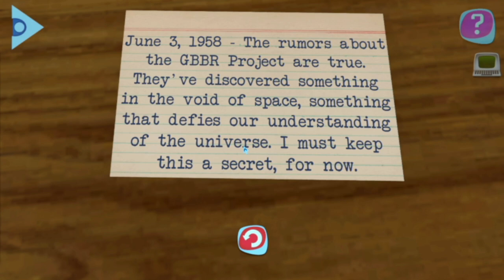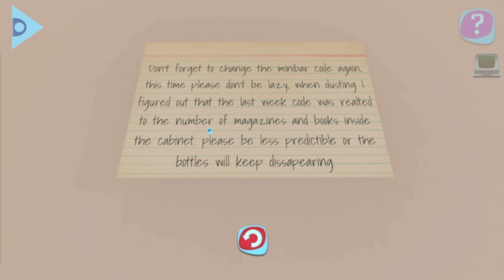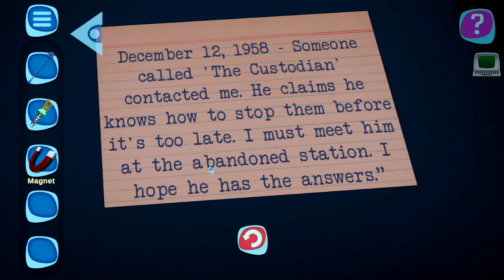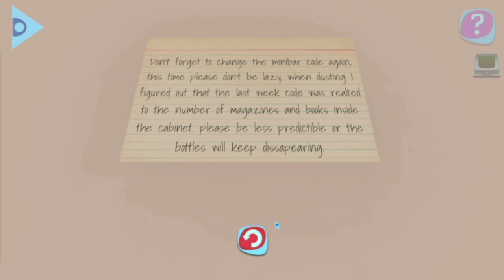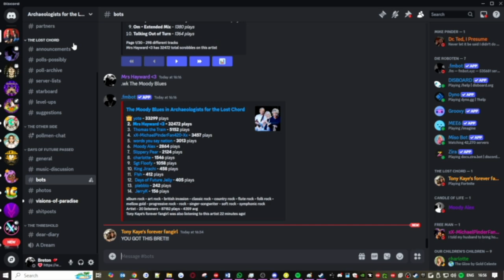Games I've Never Played - Episode Twenty One - Atomic Escape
Welcome to another video! in today's video I played a game called 'Atomic Escape', which is an interesting puzzle game that doesn't really hold your hand when it comes to trying to solve the puzzles. There's a hint button yes, but it doesn't outright tell you how to solve the puzzle, just sort of nudges you in the right direction. The game is bright, colourful and easy to navigate as you only play with your mouse. I found some of the puzzles a bit hard, but then I'm just an amateur puzzle game player, so any avid players out there will enjoy this. I have actually purchased all three games the developer has made so expect to see their other two games as well (The Inheritance of Crimson Manor and Alice Trapped Beyond Wonderland which has already been uploaded to my channel)

Game Synopsis:
Uncover a profound secret conspiracy solving puzzles and cracking codes to access the confidential files from a secret space travel project in this first person point and click adventure game set in a beautiful mid century atomic age ranch.